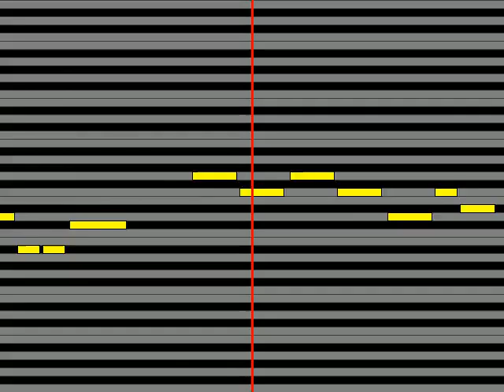【ガイドメロディ】 上坂すみれ ボン キュッ ボン は彼のモノ